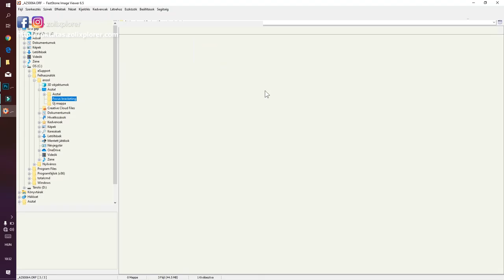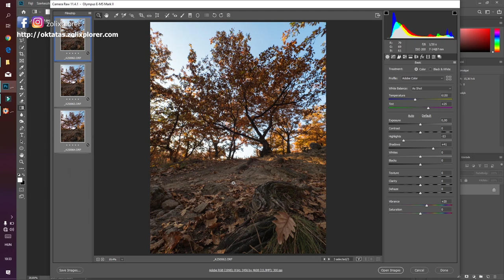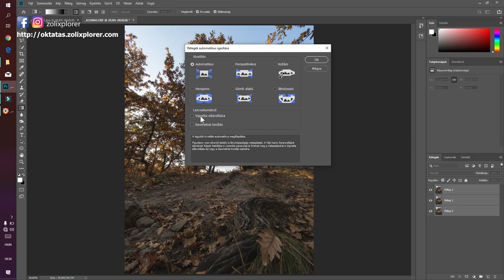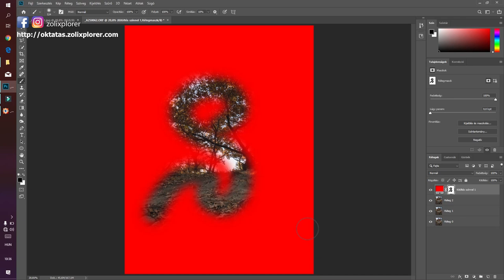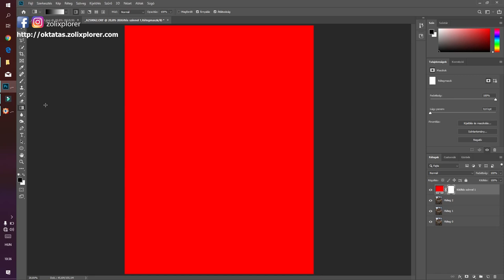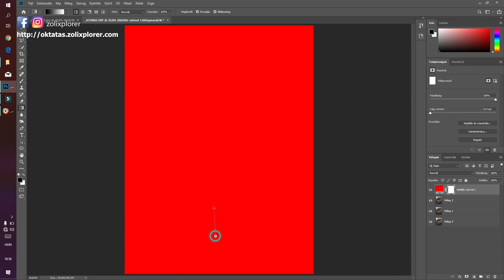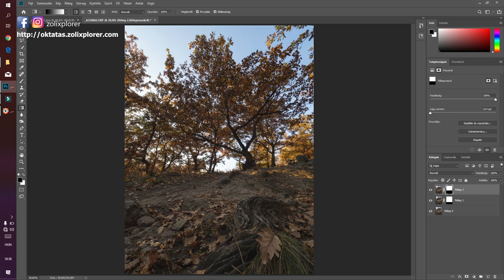Így lesz tű éles a fotód tokától bokáig! // Focus bracketing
Fotózás kreatívan! Ebben a videóban a focus bracketing -et mutatom be. Amivel kicsit érdekesebben tudsz lefotózni dolgokat.

Kell egy weboldal? Próbáld ki a miénket INGYEN